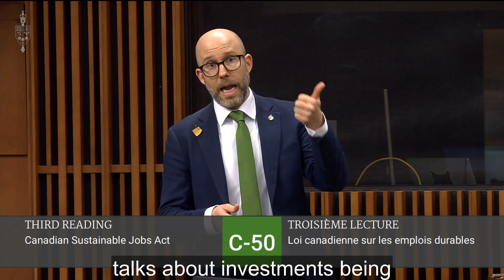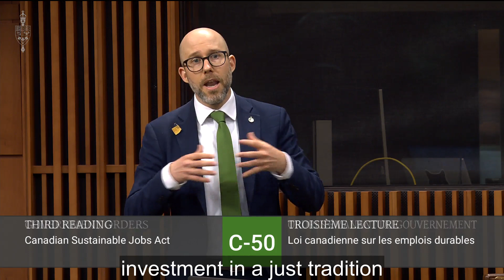Mike challenges Liberals on lack of substance in Sustainable Jobs Act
Mike Morrice, MP for Kitchener Centre: Madam Speaker, I would agree with what Equiterre said about this bill, which is that there is no reason to hold it up for any MP in the House because there is almost nothing in it.

We heard a quote from a young people's group, I think I understood from the parliamentary secretary, which I believe is being misled when it talks about the investments that are being directed by this bill. There is nothing about that in here.

This bill creates a council. It requires the government to create an action plan that has not been written yet, but would be created in a few years, and is going to create a secretariat to then advise on the bill.

The bill could have had significant investments in young people's future in a just transition. It could have had investments in just transition transfers to provinces and territories. None of that is in this bill.

The member is a vocal and strong advocate for taking action on the climate crisis. Why is she not pushing the government to move further and faster?

Julie Dabrusin, MP for Toronto—Danforth: Madam Speaker, what he says is interesting. Why are the Conservatives so scared of this bill, which would set up the structures to make sure we have, like I said, workers, indigenous peoples and industry at the table to look at how we seize the opportunities from the green technologies and clean technologies that the world is asking for?

In every place, we are always fighting to make sure we are getting those deals. Like I said, when it comes to hydrogen, we had the first agreement between any two countries in getting to green technologies for hydrogen. We are working to attract those investments, but this bill is about supporting workers. I do not know why it has taken so long, but the Conservatives seem to have been bent on making sure it does not go forward.